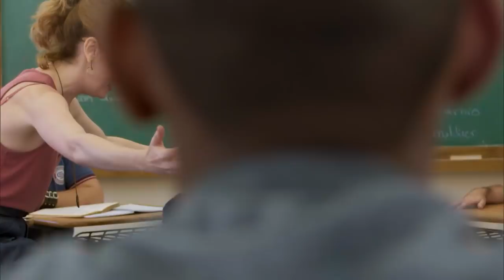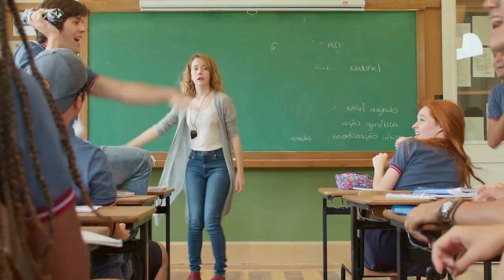Malhação - Vidas Brasileiras: confira a apresentação especial da nova temporada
Estreia nesta quarta, dia 7, na Globo. Não perca!